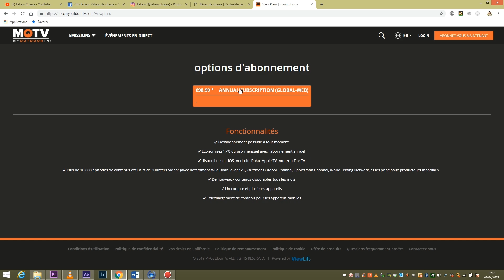Wild Boar Fever X, la face cachée - Behind the scene - Episode 4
Je vous partagerai les épisodes de la face cachée du tournage de Wild Boar Fever X, voici le quatrième épisode avec une petite visite à l'armurerie pour les derniers réglages avant la chasse...

Vous y retrouverez tous les Wild Boar Fever et ma nouvelle série!
Retrouvez désormais tout notre contenu avec Chasse Hd, Marius et Frères de chasse sur le

Si vous voulez commander bérets, sweats, tee shirts ou bracelets, rendez vous sur la boutique de Rêves De Chasse

2 GOPRO HERO4 Black Edition
2 GOPRO HERO6 Black Edition
1GOPRO HERO7 Black Edition

Lunette: Zeiss Victory V8
Fusil: Sauer Apollon cal 20 et Sauer Sl5 Cal 12uverez tous les Wild Boar Fever et ma nouvelle série! Voici des codes de réduction: « FeliewA » pour un abonnement annuel à 78.99€ au lieu de 98.99€ et « FeliewM » pour un abonnement mensuel à 7.99€ au lieu de 9.99€. Retrouvez désormais tout notre contenu avec Chasse Hd, Marius et Frères de chasse sur le

2 GOPRO HERO4 Black Edition
2 GOPRO HERO6 Black Edition
1GOPRO HERO7 Black Edition

Fusil: Sauer Apollon cal 20 et Sauer Sl5 Cal 12